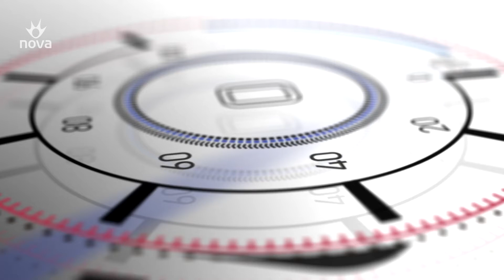ΓΙΩΡΓΟΣ ΚΟΥΜΟΥΤΣΑΚΟΣ - WHO IS WHO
Σε 100 δευτερόλεπτα παρουσιάστε τον εαυτό σας και την υποψηφιότητα σας.